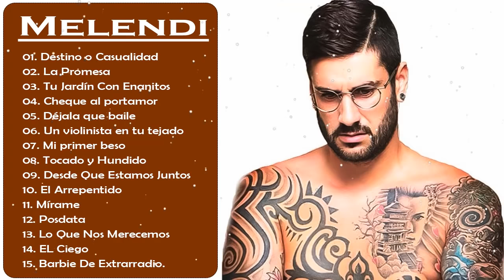Melendi Mix 2021 - Melendi Sus Mejores Éxitos 2021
🚫Roman Jenson is just a non-profit channel to promote music and learning English. If you are an artist/organization that believes videos are copyrighted, please do not remove them.